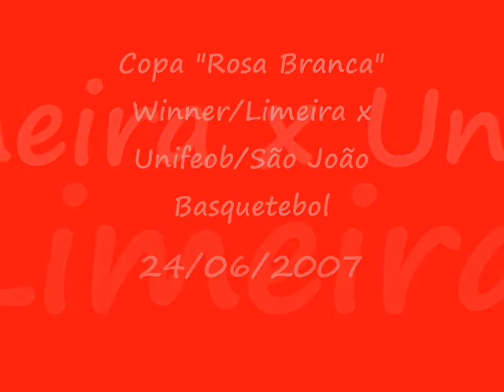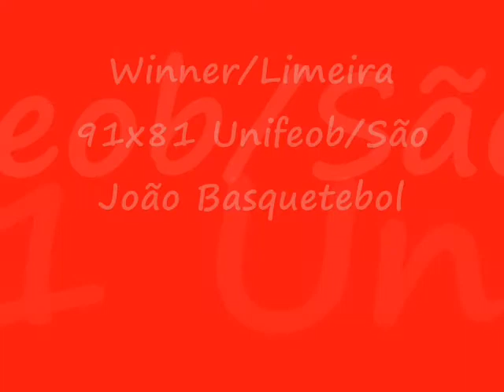Copa "Rosa Branca" de basquete - FPB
Copa "Rosa Branca" de basquete - FPB Quadrangular final - Winner/Limeira CAMPEÃO